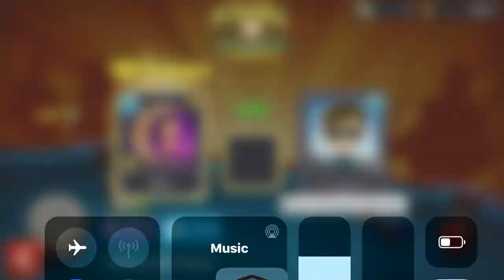8 Ball Pool - | 145 vs 521 | Level Up 🎱